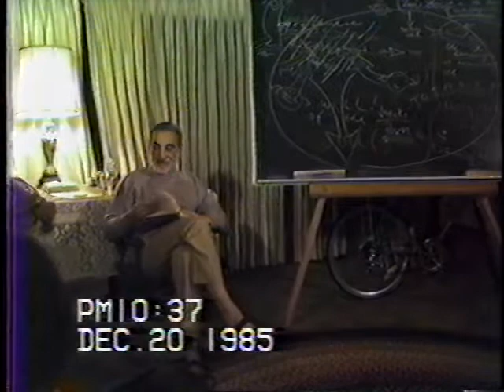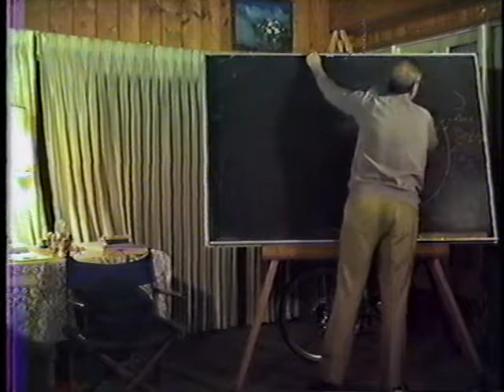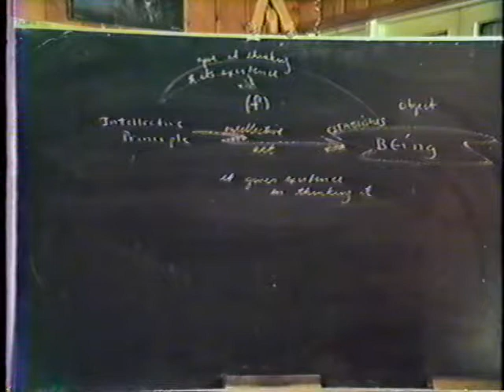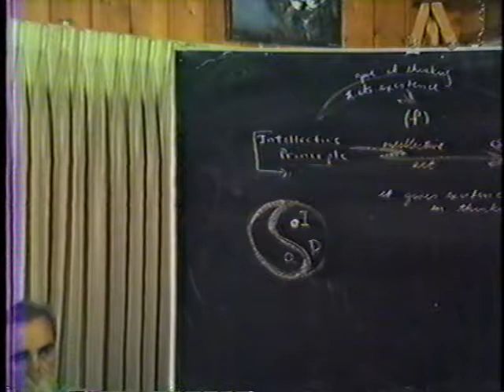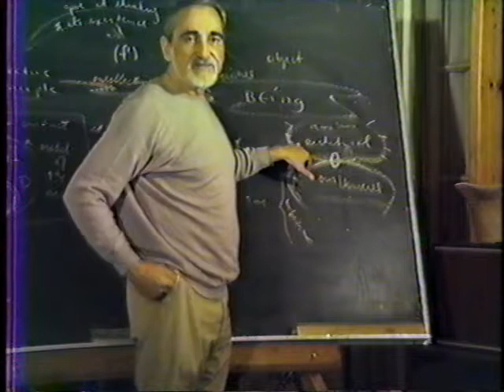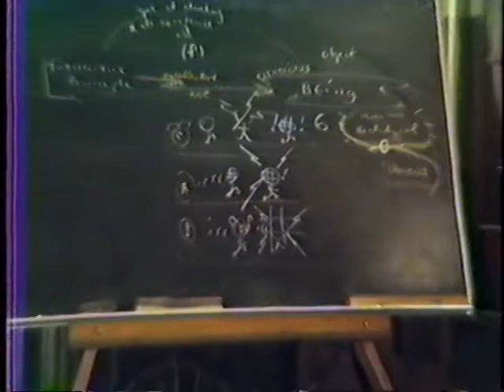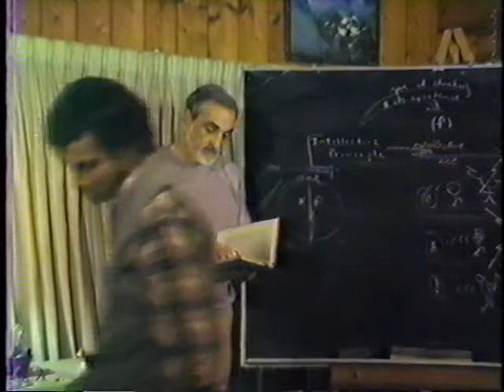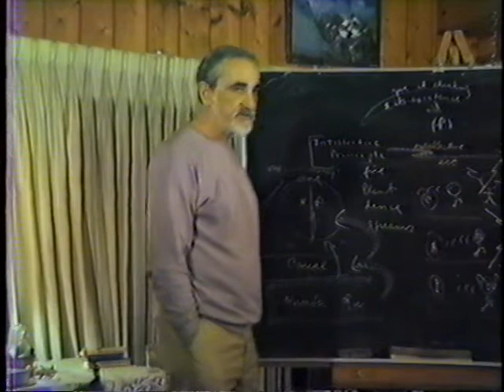1985-12-20 NSFRI - Plotinus - Enneads - Giving Birth to Intelligence and Being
Pierre Grimes and the Noetic Society -- 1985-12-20 NSFRI - Plotinus - Enneads - Giving Birth to Intelligence and Being
Enneads V, I, 4-5 (Ennead V, Treatise 1, Chapters 4-5) Below is a brief review of topics covered from Scott. His more extensive notes are in the PDF in the Download Options menu on this page. 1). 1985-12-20_NSFRI Plotinus : Giving Birth to Intelligence and Being 2). Plotinus Ennead V.I The Three Primal Hypostases Reading Sections 4-5 from the following texts: Plotinus: The Enneads, Stephen MacKenna translation Plotinus Enneads V, the Loeb Edition, A.H. Armstrong translation The Essential Plotinus, Elmer O'Brien 3). Topics Covered A. Being and Intellect giving existence simultaneously to each other. 16:25 "The Intelligence gives existence to Being in thinking it. Being, by being object of thought, gives to The Intelligence its thinking and its existence." B. The Archetypal as the Model and the Universe we know as the Copy. 46:30 We're getting a description of the archetype, we're going to get more of it. We're familiar with this, our universe. We want to know: how did Plotinus make the connection between the two? C. Not only is the Archetype the model, it is the generator of the Copy. 51:45 Okay, Jack. Show us. How are you gonna do that? Let's see it. Here's something that is constantly changing and you're saying it's a copy of something that doesn't change? D. Thinsky's Thirteenth Proposition. 59:30 When you have these different descriptions of these mental states, and you see the way they're described, and then you see what is said about them, then that's where they diverge. How do you account for that? It's all the same experience. E. Why is there Something rather than Nothing? 1:20:30 "How does anything at all substantial come into substantial being? Why has the primal, the one, not remained self-gathered so that there be none of this profusion of the manifold such as we observe in existence..." [Thanks to BillD for video-recording, and to HScottA for title, cataloguing info, and notes.]